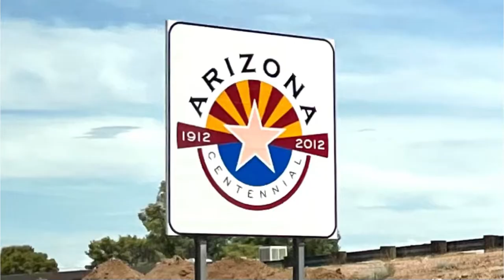Scorpion Hunting in Phoenix, Arizona - What You Need to Know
Did you know that scorpion hunting is a thing?!? My family found this out on our first trip to Phoenix, Arizona. People use fluorescent lights as they walk outside to make sure there are no poisonous scorpions around. It’s definitely a little creepy for a first timer, but it’s super cool to see them glow in the dark! Be careful, the poison can seriously harm your pets, children, and the elderly!

Thank you for supporting my travels with a small donation with this

Check out @ReganOutdoors for really cool scorpion hunting videos and scorpion information! It gave me some good insight about scorpions.